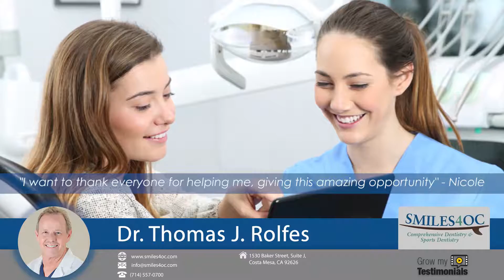One of our patients speaks about their pleasant experience during a cleaning.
Recommended by a family member, one of our patients speaks about their pleasant experience during a cleaning. The team at our practice is experienced and friendly, and strive to give you the best!